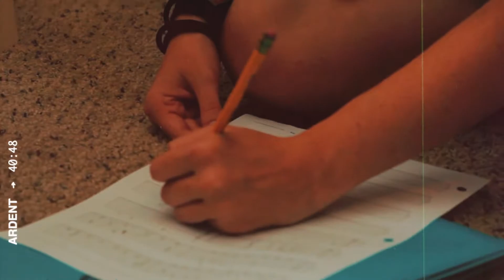Fully Alive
We are Fully Alive in Jesus Christ